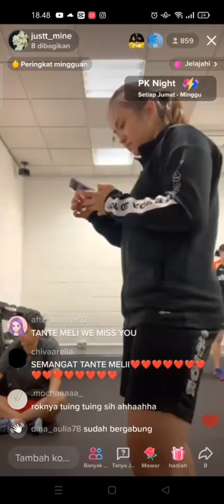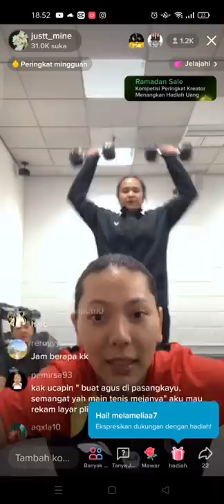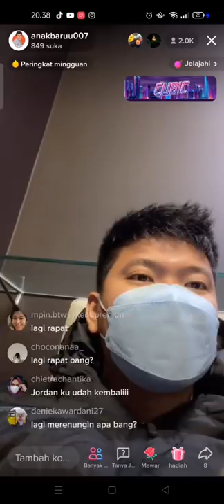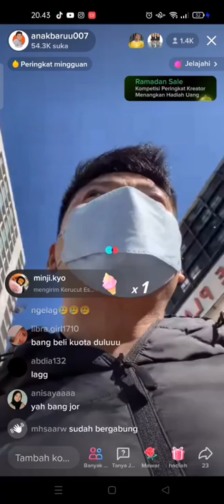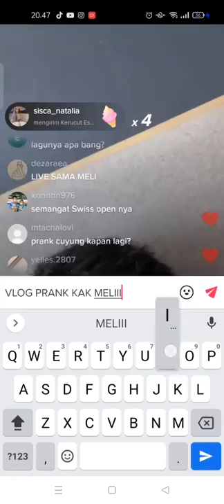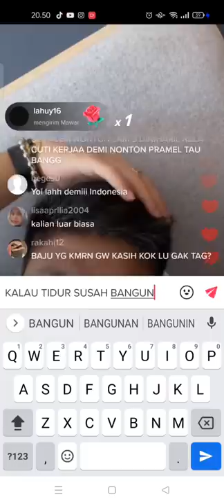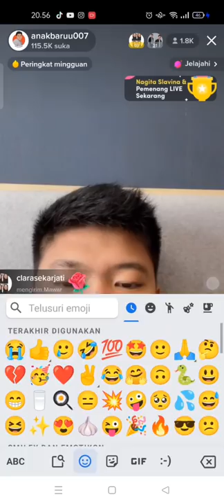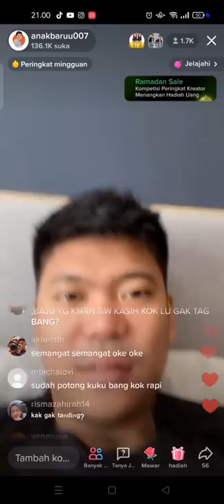LIVE MELATI DAEVA & PRAVEEN JORDAN | ALL ENGLAND 2022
Dokumentasi Live tiktok 20 Maret 2022. live bareng Melati Daeva & Praveen Jordan !

kalau mau lihat video tentang badminton yang lain, cek di playlist ya.